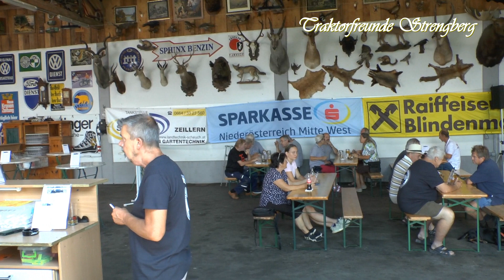Traktorfreunde Strengberg - Traktortreffen Blindenmarkt 24. 07. 2022